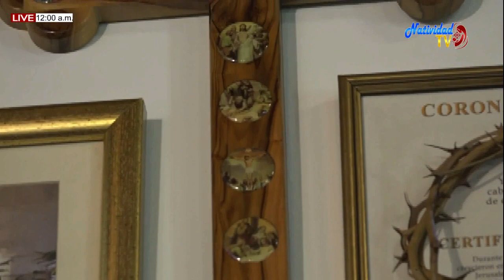VIGILIA Y ORACIÓN A LA VIRGEN DE CONSOLACIÓN VIERNES (14/08/2020)